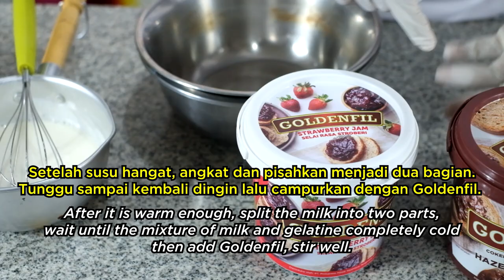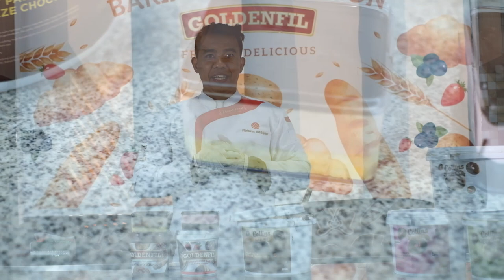Goldenfil Dessert Box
Hello friends! We have a simple hype recipe for you here! Let's check it out and enjoy :)

Halo sahabat Goldenfil semua, kali ini Chef Dodi bakal kasih lihat cara bikin Dessert Box yang lagi hits pakai Goldenfil, "loh emang bisa ya?".
Bisa banget! Sahabat Goldenfil pasti penasaran, yuk cusss kita lihat video nya :)

Resep Goldenfil Dessert Box // Goldenfil Dessert Box recipe

Bahan-bahan // Ingredients :

- Sponge Cake rasa apa saja atau brownies kukus, masukkan dalam toples. // Steamed Brownies or any flavor of Sponge Cake, put it inside a jar.
- 200 ml susu cair atau susu UHT // 200 ml fresh milk.
- 250 ml krim yang sudah dikocok // 250 ml whipped cream.
- 8 gr gelatin bubuk, direndam dalam 40 ml air // 8 gr gelatine powder soaked in 40 ml water.
- 100 gr Goldenfil Hazelnut Crunchy.
- 100 gr Goldenfil Strawberry Jam.

Cara membuat // How to make :

- Pertama-tama hangatkan susu hingga suhu 20-30 derajat Celcius, masukkan gelatin lalu aduk sampai rata. // First step warm up the milk up to 30 degree Celcius, pour in gelatine then stir it well.

- Angkat dan tunggu sampai campuran susu kembali dingin, lalu bagi menjadi dua bagian di wadah berbeda. // Take it and wait until the mixture of milk and gelatine completely cold, then split it into two different part.

- Masukkan Goldenfil Strawberry Jam di wadah berisi campuran susu, dan Goldenfil  Hazelnut Crunchy di wadah satunya. // Pour in Goldenfil Strawberry Jam into the milk mixture, and Goldenfil Hazelnut Crunchy on the other one.

- Aduk rata lalu masukkan whipped cream, aduk hingga kembali rata. // Stir it well, add whipped cream into milk mixture then continue to stir it well.

- Setelah adonan tercampur rata, masukkan dalam toples berisi cake. Lalu dinginkan dalam freezer 5-30 menit. // After the mixture is completely mixed, pour it above the cake base and then put it into the freezer for about 5-30 minutes.

- Keluarkan dessert box dari freezer lalu siram dengan Collins Dip Glaze rasa Coklat. Goldenfil dessert box dapat disajikan langsung namun lebih nikmat disajikan dalam keadaan dingin. // Take out dessert box from freezer then add glazing layer using Collins Dip Glaze Chocolate. Goldenfil dessert box is ready to be served, you may serve it chilled for a more sensational taste.

Selamat mencoba dan jangan lupa, maniskan hari-mu semanis Goldenfil :)